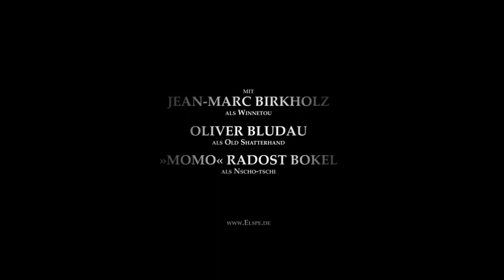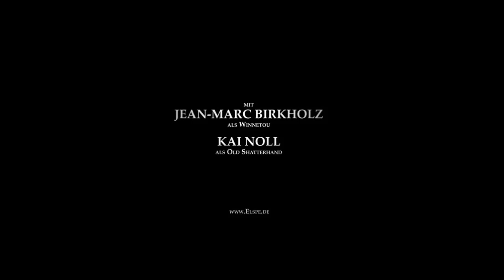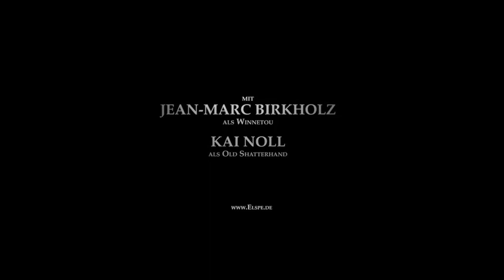Alle Trailer von 2011 bis heute | elspenatuerlichlive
Wer kennt sie nicht? Die berühmten Westmänner Winnetou und Old Shatterhand.
Jährlich pilgern über 200 000 Menschen zu den Karl May Festspielen im sauerländischen Elspe, um die Geschichten rund um die legendären Blutsbrüder hautnah mitzuerleben.

Ein Highlight für jeden Elspe Festival-Fan ist seit 2011 der wundervolle Trailer, der jedes Jahr die lange Wartezeit ein wenig erträglicher macht. In diesem Video könnt ihr euch all die schönen Trailer von 2011 bis zu diesem Jahr (2017) anschauen. :D

Viel Spaß beim Anschauen! Ich hoffe euch hat das Video gefallen.